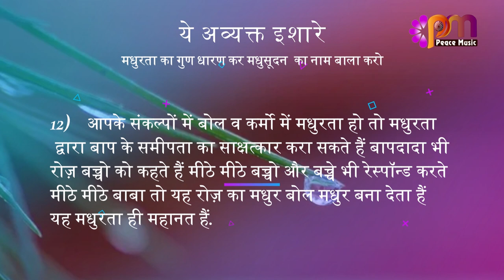12 Feb 24 अव्यक्त इशारा Avyakt Ishara